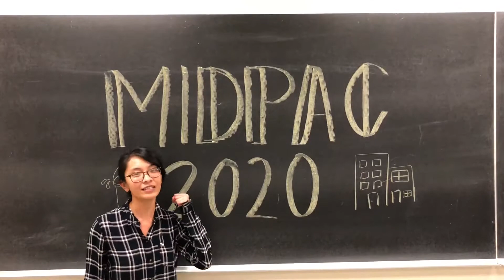Excited for MidPac 2020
Cal is hosting MidPac 2020!